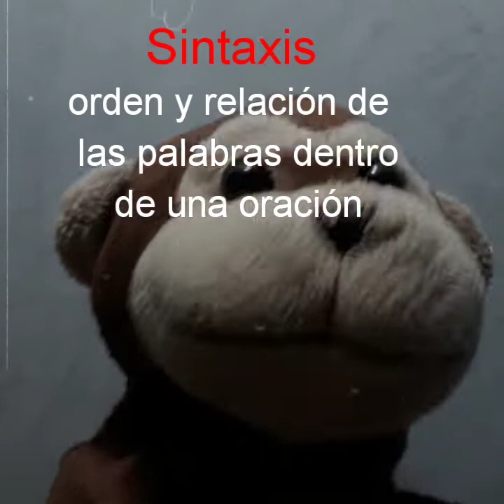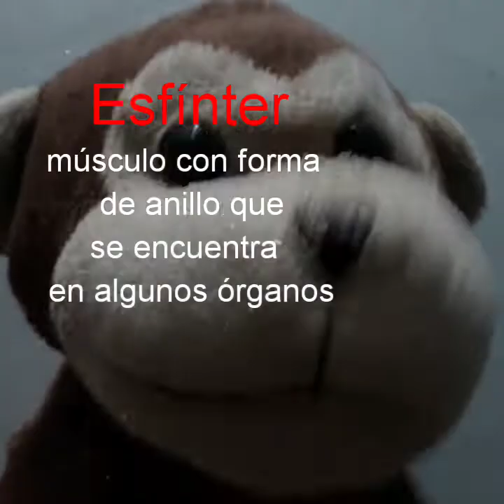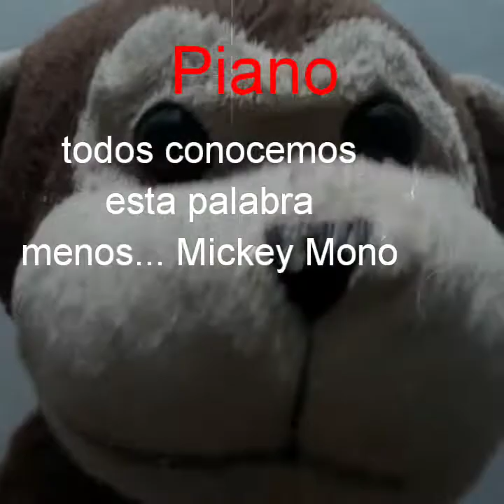SIGNIFICADO de NOMBRES y otras palabras | parodia 😆| Monodiccionario 🐒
Algunas palabras nos suenan a chiste, otras ni nos suenan. Para estar seguro de su significado mejor no inventes, ve por un Larousse, monsieur. Con nueva evaluación cerca, y el monito sigue jugando a la Play... Veremos en este video qué tan preparado está.

¿Quién es Mickey Mono Power?

Hablamos de un monito travieso como ninguno, pequeño rapaz sagaz que a través de sus pilatunas enseñará algunos secretos del maravilloso mundo de las letras y las ciencias.
A Mickey Mono se le va la lengua a veces, y debe ser corregido en muchas ocasiones; su padre don Mocho, un gorila de la vieja guardia, de vez en cuando le dará “pelona” en tanto su “seño” madre, doña mona, vigilante monita araña le dará unas buenas lecciones de convivencia.
Y entre tanta ventolera, sus amigos (Porkiño, Musical, Hannah, etc.), compartirán con Mickey Mono Power entretenidas y educativas aventuras que podrás disfrutar en este canal hecho para todos los niños en formación.